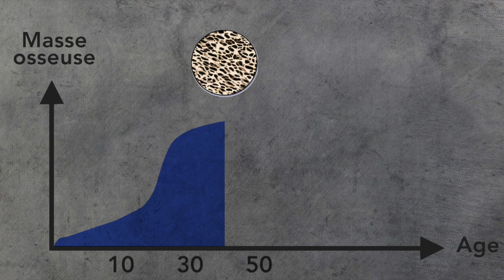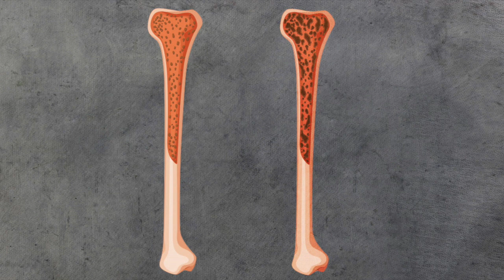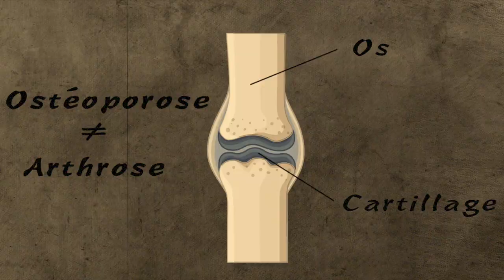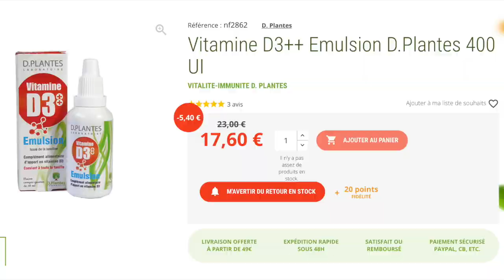OSTEOPOROSE : tout savoir en 6 minutes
WhyDoc #21 : « Ostéoporose ». Quelle est cette maladie qui touche les os ? Comment peut on l’éviter et comment la soigner ?

0:00 : Intro en alexandrins
0:35 : Formation des os
1:33 : Ostéodensitométrie
1:57 : Risques d'ostéoporose
2:17 : Fractures d'ostéoporose
2:57 : Eviter l'ostéoporose
4:13 : Eviter les chutes
5:00 : Les médicaments de l'ostéoporose
5:25 : Calcium et produits laitiers

Musique de fond : Scratch the Itch - Quincas Moreira
Musique du générique : Ask Rufus - Audionautix
Musique de fin : Do Do Do - Silent Partner

Remerciements :
Audrey chopin pour ton aide dans la prévention des chutes
France 3 Pays de la Loire pour m’avoir invité à traiter ce sujet